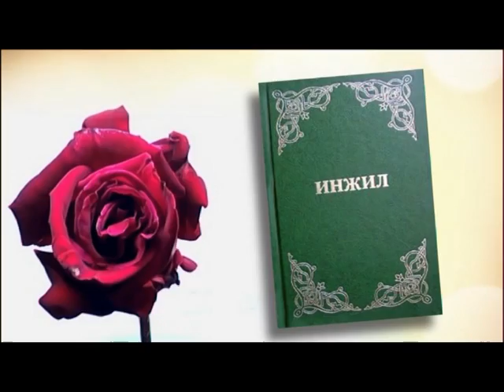Isoning izidan ergashish III | тирик созлар | Botir Nuroğli | Özbekcha vaz |Tirik Sözlar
Dunyoga va undagi narsalarga koʻngil bogʻlamanglar. Dunyoni sevgan odamda Otamiz Xudoning sevgisi boʻlmaydi. Zero, dunyodagi bor narsa — inson tabiatining xohishlari, nafs va boylik bilan magʻrurlanish Otadan emas, balki dunyodandir. Dunyo ham, uning nafsi ham oʻtib ketadi. Xudoning irodasini bajargan odam esa abadiy yashaydi.
1 Yuhanno 2:15-17